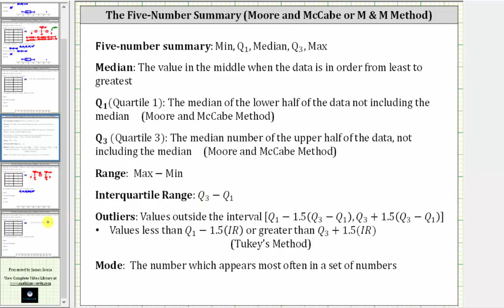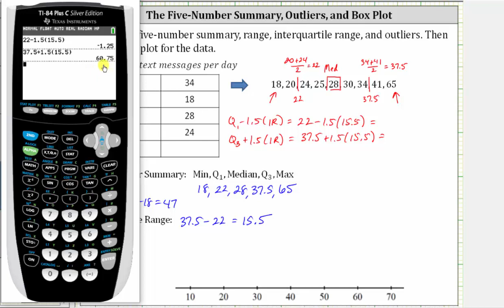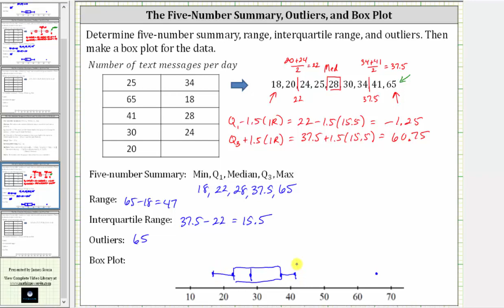Determinar resumen de cinco números, valores atípicos y crear un diagrama de caja (impar)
Este video explica cómo determinar el resumen de cinco números, el rango, el rango intercuartil y los valores atípicos de un conjunto de datos, así como crear un diagrama de caja a mano.